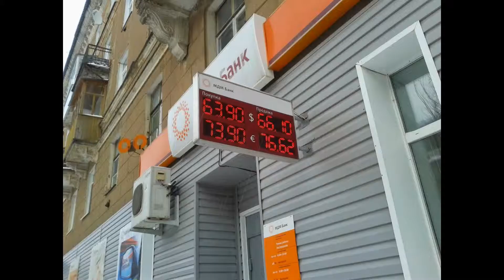Samsung Galaxy Ace 2 camera test (video and photos)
Webmoney кошельки:
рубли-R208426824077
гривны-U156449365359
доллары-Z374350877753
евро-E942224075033